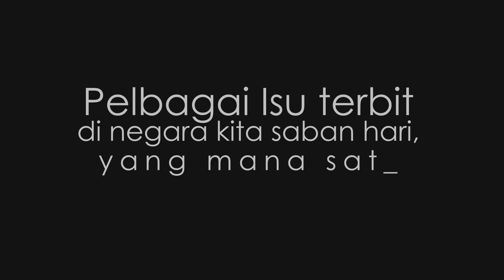Barang buat tahan lama! 18*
Bila dah ketagih, apa yang korang akan buat? Macam mana pulak kalau ketagihan tu, dah jadi macam perkara biasa yang kita nampak?

Kalau korang, apa yang korang akan buat?

Follow team kami
@elyashazard @azfarhamdii  @qama_qama @inderawasih di instagram